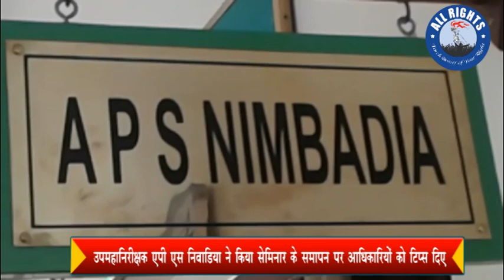Bareilly: बरेली में ITBP में चल रहे दो दिवसीय स्वास्थ्य सेमिनार का समापन |ALL RIGHTS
बरेली में I T B P में चल रहे दो दिवसीय स्वास्थ्य सेमिनार का समापन उपमहानिरीक्षक ए पी एस निवाडिया ने किया सेमिनार के समापन पर श्री निवाडिया ने अपने अधीनिब्ट अधिकारियों को महत्वपूर्ण टिप्स दिए।